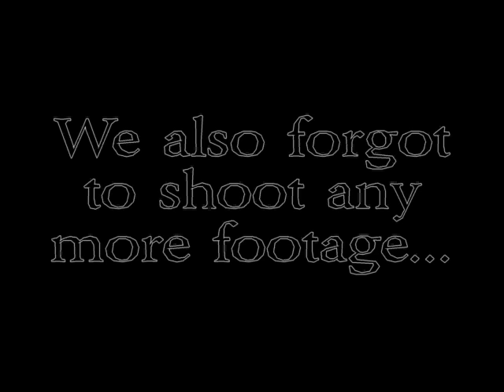YEA the Movie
our latest NAP movie, filmed a few years ago

a convict called the Skull Crusher escapes and kills some college boys